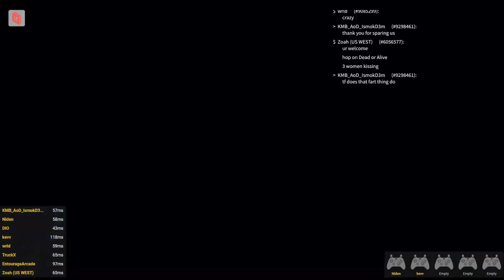MultiVersus🦸🏿🦸Online via Parsec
Playing together online by using  PARSEC / SODA ARCADE / DISCORD / STEAM